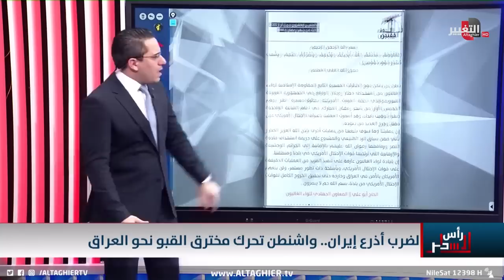بايدن يُقحم قنابل "بانكر باستر" لردع فصائل العراق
موقع قناة التغيير الفضائية  الالكتروني